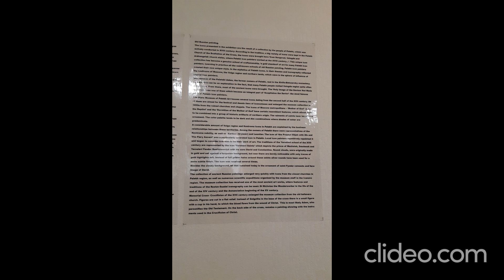Музей Палеха Ч 7